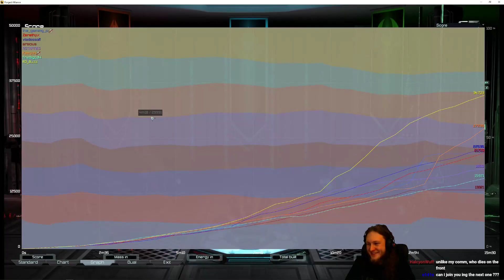FAF Stream 03.03.2023 | Adaptive Step Forward 4v4 TMM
I plan on uploading my stream VODs differently from now on: just the games, split up into their own videos.